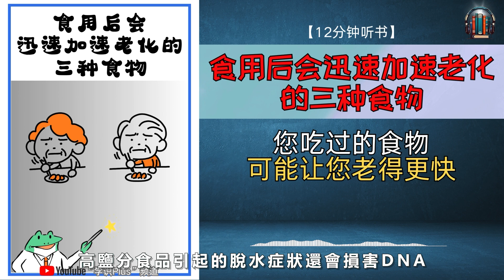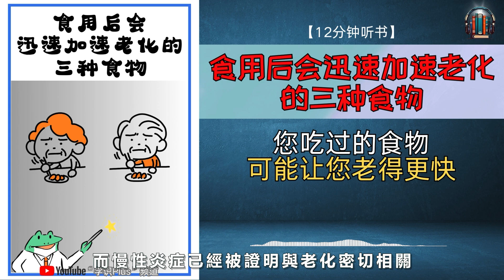"您吃过的食物可能让您老得更快！"🌟【12分钟讲解《食用后会迅速加速老化的三种食物》】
[视频简介]

在本视频中，我们将讨论食用后会迅速加速老化的三种食物。
了解这些食物并减少它们的摄入次数，可以帮助您保持年轻。
我们将首先介绍人体的实际年龄和生物学年龄的差异，以及生活方式对生物学年龄的影响。
然后，我们将深入探讨三种食物，包括油炸食物、用微波炉加热的食物和含有大量Omega6脂肪酸的食物，它们会加速人体的老化过程。
通过观看本视频，您将了解到如何通过改变饮食习惯来延缓老化，保持年轻和健康。

【参考资料】
Fried potato consumption is associated with elevated mortality: an 8-y longitudinal cohort study

Association of fried food consumption with all cause, cardiovascular, and cancer mortality: prospective cohort study

Serum elaidic acid concentration and risk of dementia: The Hisayama Study